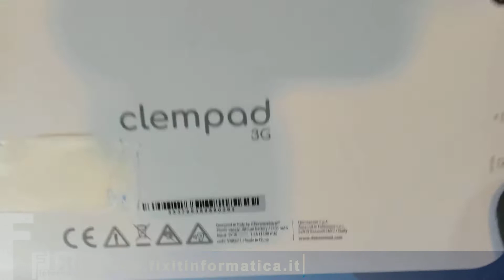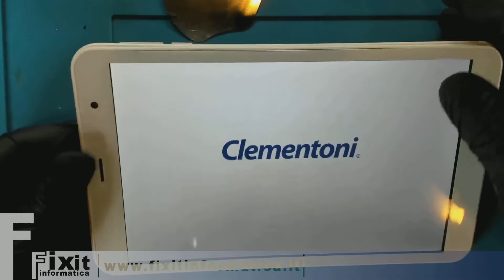Tablet Clementoni Clempad 9 Plus 3G V48677 Sotituzione vetro Touch - Glass Replacement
In questo video vediamo come sostituire il vetro touch su un Tablet Clementoni Clempad 9 Plus 3G V48677

Se il vetro o il display del tuo tableto del tuo telefono sono rotti,  il touch non è preciso o non risponde, lo schermo si vede tutto nero o con colori strani, i nostri tecnici professionisti possono effettuare l'intervento di riparazione nel nostro laboratorio attrezzato e risolvere completamente il problema.

Se hai bisogno anche tu di questo tipo di riparazione puoi contattarci per conoscere i costi e accordarti con noi per le modalità di spedizione del prodotto.

Contatti:
Fixit Informatica - Via Vicoforte 8 Torino